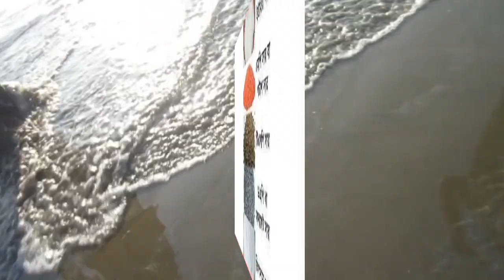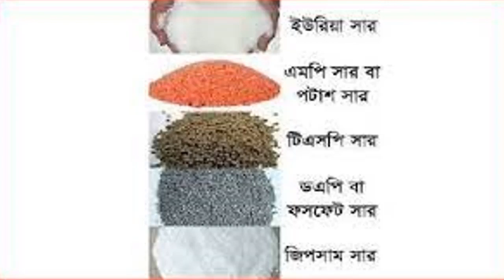সারের উপাদান কয়েকটি রাসায়নিক সারের পরিচিতি ও কাজ কি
১. ইউরিয়া নাইট্রোজেন (N) ৪৬
২. টিএসপি (ট্রিপল সুপার ফসফেট) ফসফরাস (P) ২০
৩. ডিএপি (ডায় এমোনিয়াম ফসফেট) ফসফরাস (P)
নাইট্রোজেন (N) ২০
১৮
৪. এমওপি (মিউরেট অব পটাশ) পটাসিয়াম (K) ৫০
৫. এসওপি (সালফেট অব পটাশ) পটাসিয়াম (K)
সালফার (S) ৪২
১৭
৬. জিপসাম সালফার (S) ১৮
৭. জিংক সালফেট, মনো-হাইড্রেট দস্তা/জিংক (Zn)
গন্ধক/সালফার (S) ৩৬
১৮
৮. জিংক সালফেট, হেপ্টা-হাইড্রেট দস্তা/জিংক (Zn)
গন্ধক/সালফার (S) ২৩
১১
৯. বরিক এসিড বোরণ (B) ১৭
১০. সলুবোর বোরণ (B) ২০
১১. ম্যাগনেসিয়াম সালফেট ম্যাগনেসিয়াম (Mg)
গন্ধক/সালফার (S) ৯.৫
১২.৫
১২. এ্যামোনিয়াম সালফেট নাইট্রোজেন (N)
গন্ধক/সালফার (S) ২১
২৩.৫